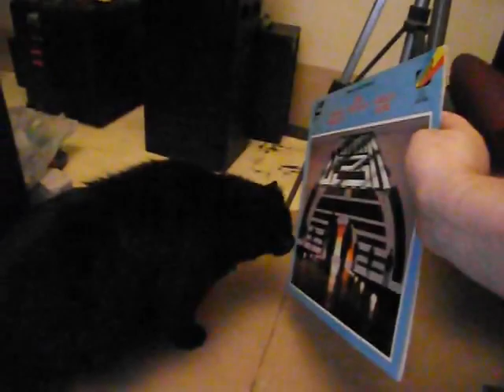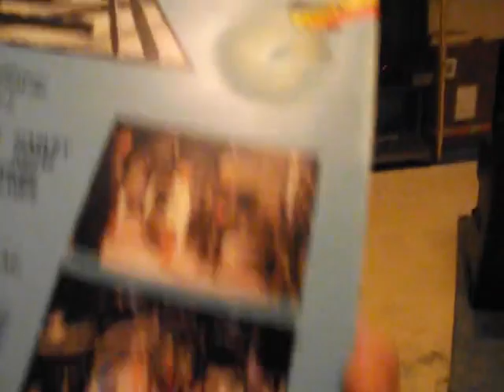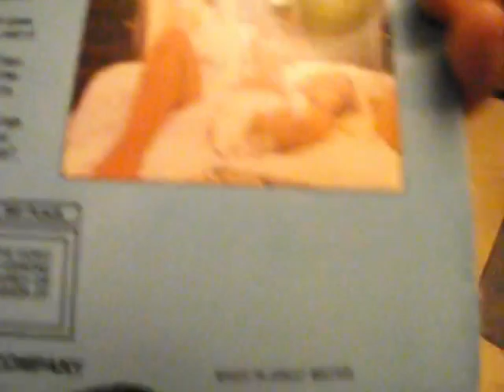cat - Sooty sniffing saturn 3 (1980) - Laserdisc